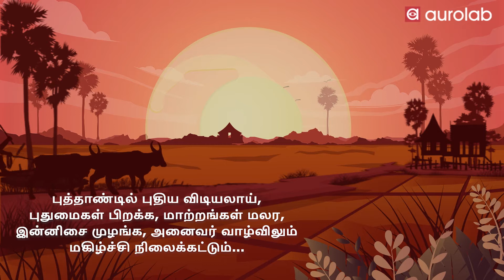இனிய தமிழ் புத்தாண்டு வாழ்த்துக்கள் | Happy Tamil New Year | Aurolab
Aurolab has been in the field of ophthalmology for over 28 years, manufacturing a wide range of products such as Intraocular Lenses, Surgical pharma , Sutures, Surgical Knives, Ophthalmic  Equipments and Eye drops. Through its network in India and in over 150 countries, Aurolab has helped restore vision to over 30 million , globally. Aurolab, a division of  Aravind Eye Care System, was established with a mission to help eradicate needless blindness by providing appropriate products world-wide. As an organization comprising of over 1,000 employees, Aurolab continues to evolve keeping honesty, integrity, accountability, empathy and service to mankind as the hall marks in which it operates.

This official YouTube Channel of Aurolab aims to provide and showcase some of the best ophthalmic procedures, products, quality systems, customer testimonials and general awareness etc with a hope that the information provided here helps eye care providers globally with knowledge in patient care and related subjects to learn, to teach and to reflect.